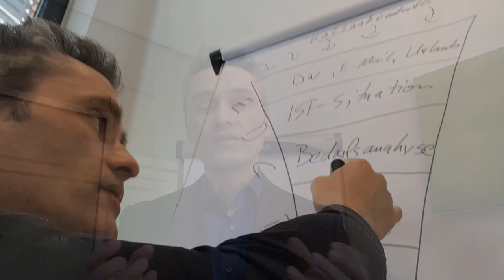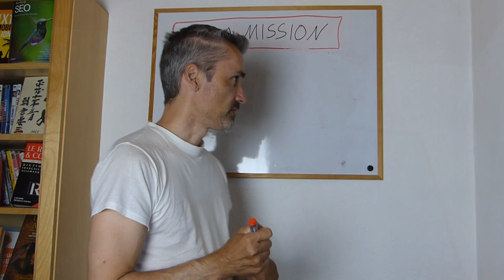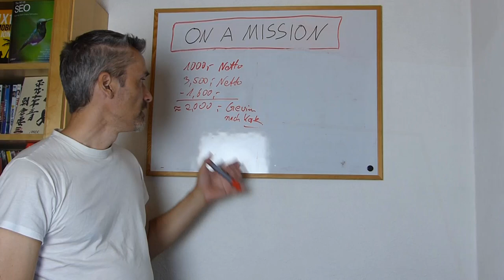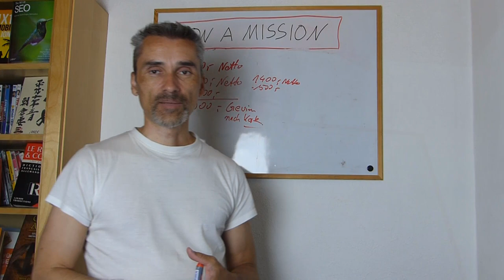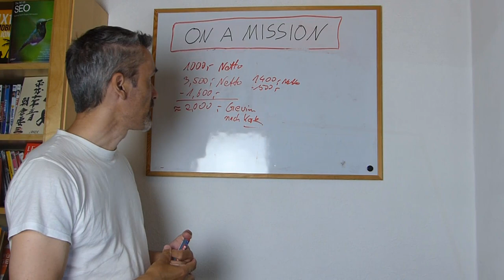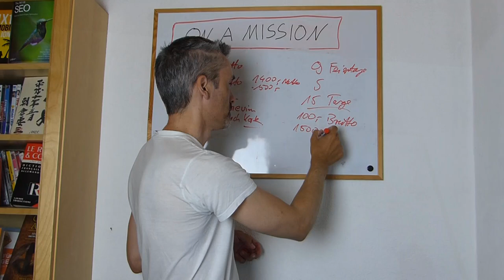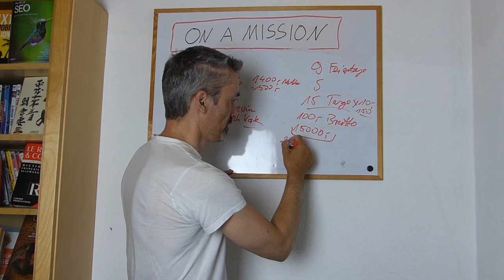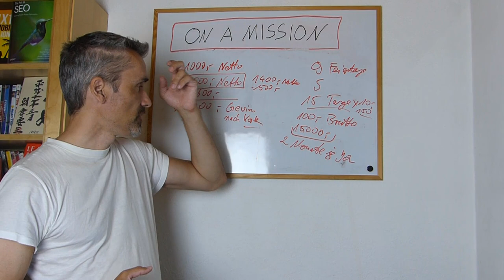3 Häcks wie auch Du dein Gehalt in nur 3 Jahren mehr als verdreifachst.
3 Tipps wie Du als Angestellter mehr Geld verdienen wirst, dein Gehalt verdreifachst, in weniger als 3 Jahren.
👉 Mind-Set & Praktische Tipps